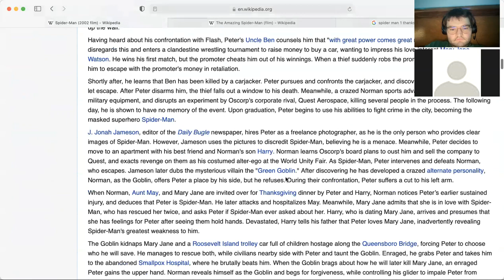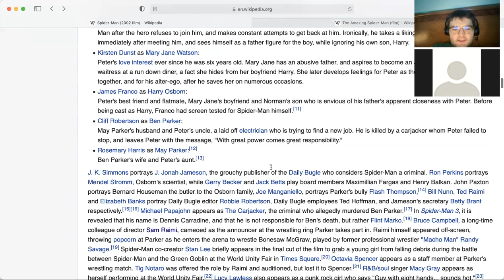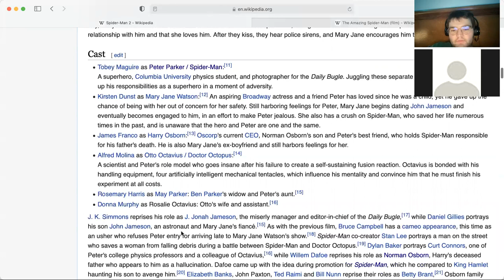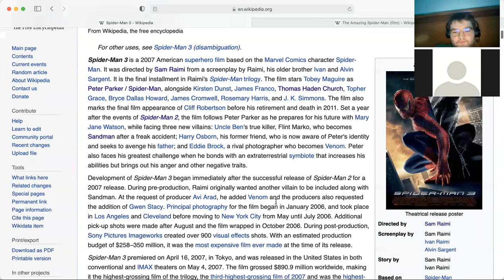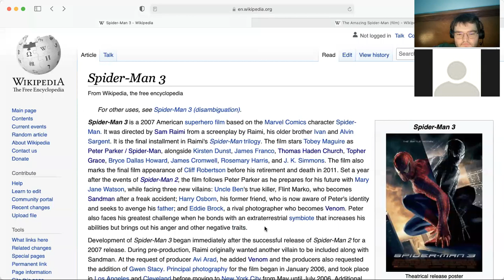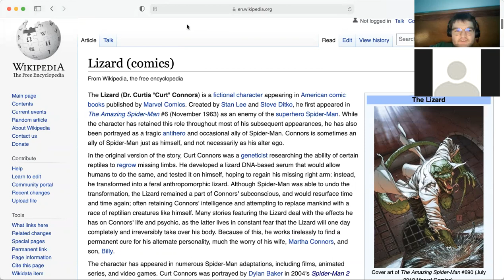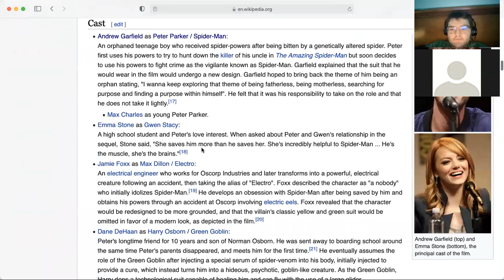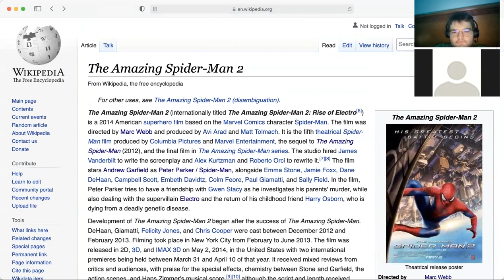Comics to Cinema Conversations EP#4 The Raimi and Sony Spider Man Films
Comics to Cinema Conversations EP#4 The Rami and Sony Spider Man Films